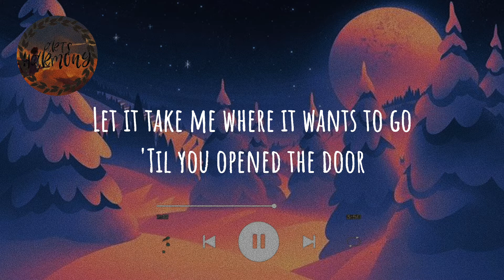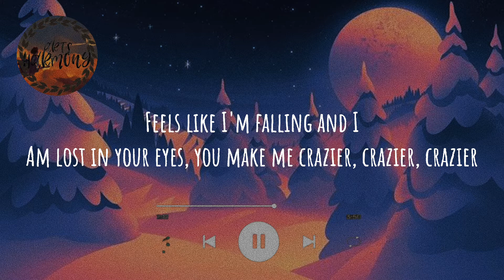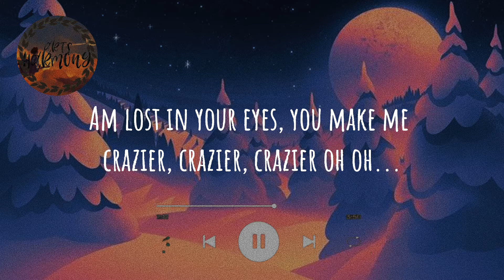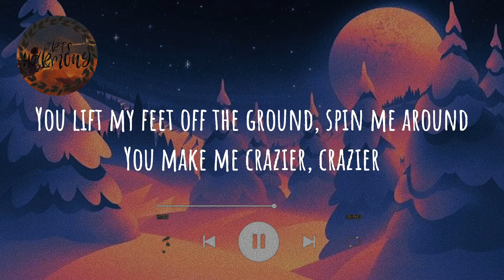CRAZIER - TAYLOR SWIFT (COVER BY ARTHUR MIGUEL)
🍒Just a little music video of the song CRAZIR by TAYLOR SWIFT covered by ARTHUR MIGUEL from ART'S HARMONY !

     🍒The photo in the background as well as the music are not mine, credits to the real owner.

     🍒l y r i c s :

I'd never gone with the wind
Let it take me where it wants to go
'Til you opened the door
And there's so much more
I'd never seen it before
I was trying to fly, but I couldn't find wings
But you came along and you changed everything

You lift my feet off the ground, spin me around
Feels like I'm falling and I
Am lost in your eyes, you make me crazier, crazier, crazier

I watched from a distance as you
Made life your own
Every sky was your own kind of blue and I wanted to know
How that would feel and you made it so real
You showed me something that I couldn't see
You opened my eyes and you made me believe

Am lost in your eyes, you make me crazier, crazier, crazier oh oh...
Baby, you showed me what living is for

I don't wanna hide anymore
Crazier, crazier...